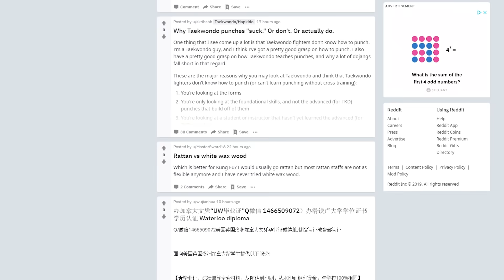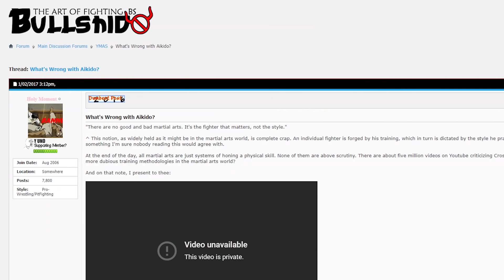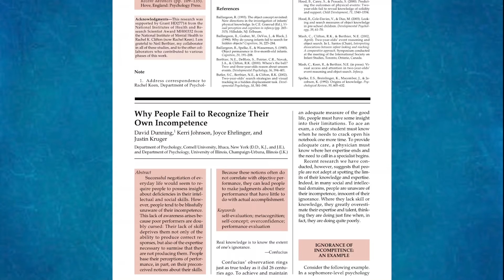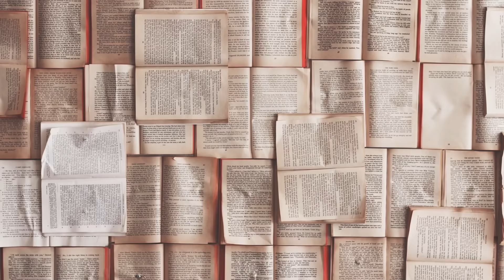Why Traditional Martial Arts Are Not Fake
Many people call traditional martial arts fake, yet after studying both traditional martial arts and combat sports and having been on both sides of the argument, I came to an understanding that there is a better term to define the problem. That term is Fantasy Based Martial Arts or FBMA. Thus in this Martial Arts Explore episode we will take a look at why we should stop calling Traditional Martial Arts fake and instead switch to calling the martial arts which lack effectiveness - Fantasy Based Martial Arts.

Part of the knowledge shared in this video is inspired by coach Matt Thornton, founder of Straight Blast Gym (SBG) a global BJJ and MMA organization.

Here is the list of items for FBMA (Fantasy Based Martial Arts):

• The lack of sparring or pressure testing
• Sparring or pressure testing under very specific, limites set of rules, with very low levels of resistance or pressure
• Heavy reliance on a cooperative partner
• Strong investment in constant repetition of choreographed movements
• The use of the term self defense without the ability to define what are the essential aspects of self defense such as detection, avoidance and deterrence.
• Instead heavy reliance on “what ifs scenarios” and endless, not pressure tested response techniques
• The claim that the martial art would beat a striker or grappler, without ever willing to actually prove it
• Reliance on various excuses and justifications why this martial art is not pressure tested
• Lack of evidence of the effectiveness of the martial art on any level, including recorded footage of its success in fighting or self defense scenarios
• The claim that this martial art is designed to work against untrained attackers, without ever pressure testing it against untrained opponents, even with safety measures such as full contact armor
• Mystification of certain aspects of the martial art, using such terms as Ki, Chi or prana
• Refusal to test the martial art against martial artists of other schools or styles
• Claims that there are secret or special techniques, known only to the school

In the end, if you look at the Fantasy Based Martial Arts list, while some aspects of them do apply in some Traditional Martial Arts, yet again it shows that a Traditional Martial Art is not necessarily an FBMA. Yet again, I want to admit that I was guilty of making that claim or being vague enough when using the term Traditional Martial Arts myself, yet I hope this episode of Martial Arts Explored will bring clarity not only in my own further explorations, but also in various discussions and the explorations of each individual martial artist.

Also, do you personally think the FBMA term may be beneficial in discussions relating to this subject?

If you liked this Martial Arts Explored episode make sure to check other episodes by clicking here.

Until then, I wish you to question the hell out of yourself.